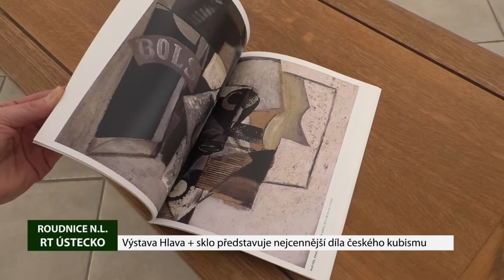ROUDNICE N. L.: Výstava Hlava + sklo v galerii představuje nejcennější díla českého kubismu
Ještě několik týdnů si v Galerii moderního umění v Roudnici nad Labem můžete prohlédnout unikátní výstavu Hlava + sklo. Jedinečná expozice návštěvníkům představuje ta nejcennější díla českých kubistických umělců v čele s Emilem Fillou, Josefem Čapkem a Bohumilem Kubištou. Obrazy a sochy do Roudnice přicestovaly ze Západočeské galerie v Plzni, která je v tuto chvíli nemá kde vystavit.